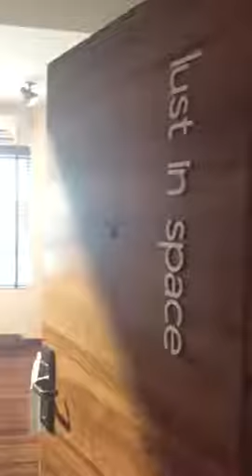Pelican Hotel Suite Room 208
Deluxe King Suite in the heart of the Art Deco district